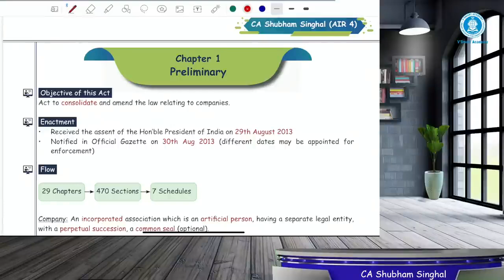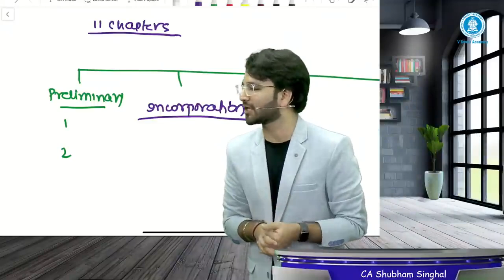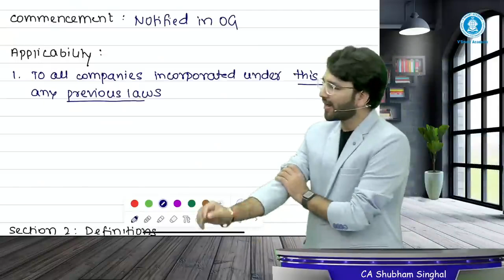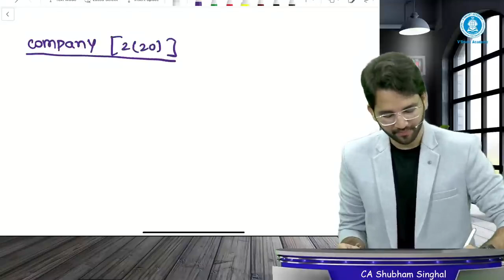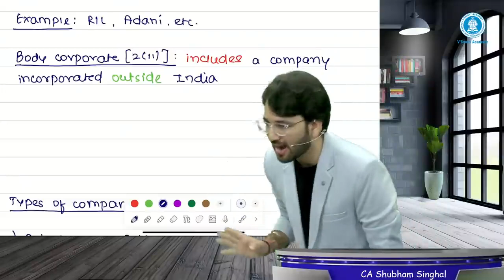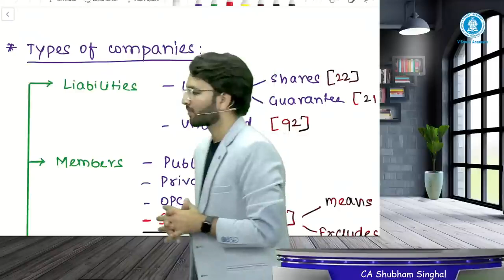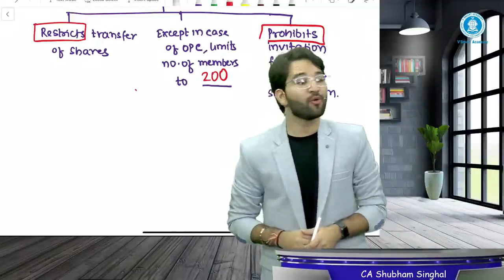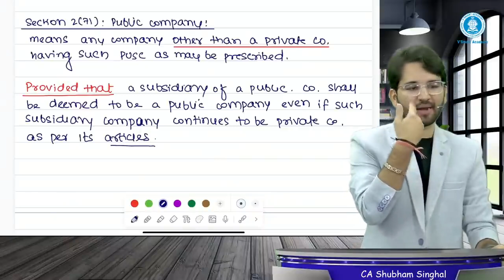Day 02 | Ch. 1 Preliminary | CA Inter Law May 24 | ICAI New Pattern | CA Shubham Singhal